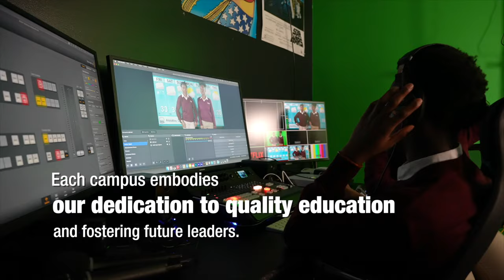MUSHARAX SHIRWAC HOSH OO KU DHAWAAQAY IN UU YAHAY MUSHARAX GOLAHA DHEXE